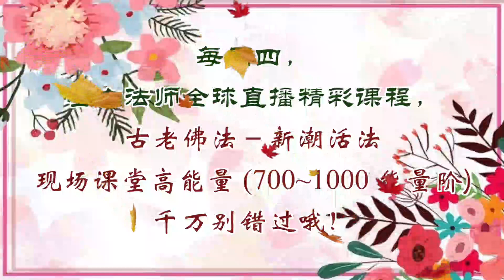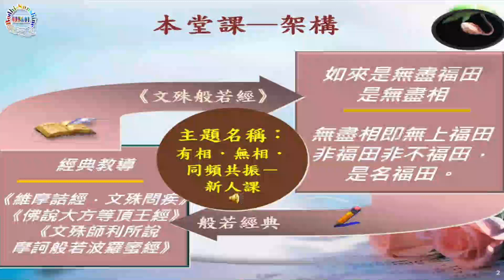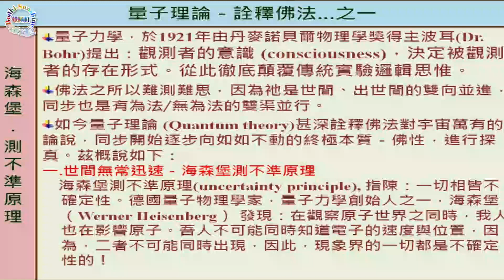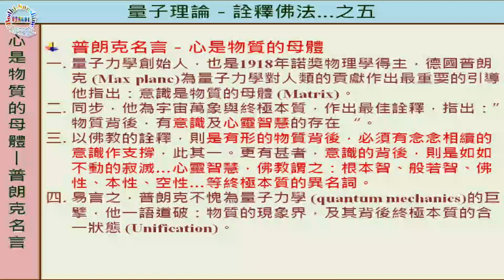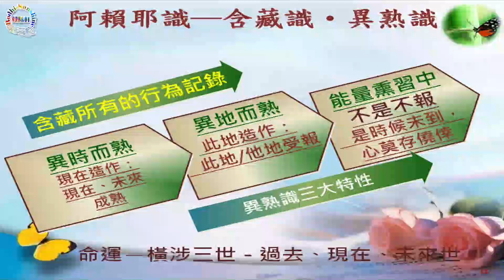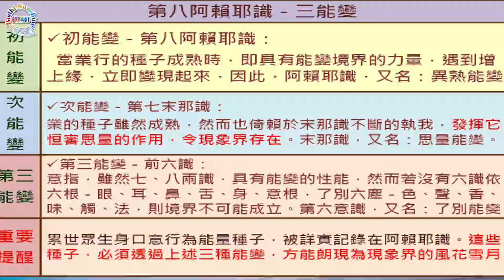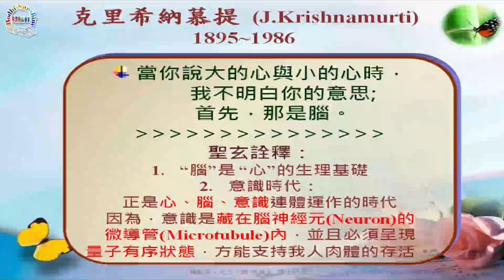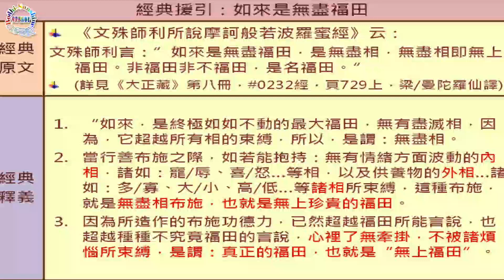有相．無相．共振頻率－新人課…第81集《維摩詰經．弟子品》…北大聖玄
一、本集闡述：量子視域中…古老佛法對話新潮活法！
       **內容大綱，如下：
        1/宇宙萬物－共振頻率
        2/量子理論－詮釋佛法
        3/世間無常－海森堡測不準原理
        4/ 名人．名語－愛因斯坦名言
        5/宇宙萬象－波粒二重性
        6/心的參與－雙縫實驗
        7/心－物質的母體
        8/量子靈魂－對話阿賴耶識